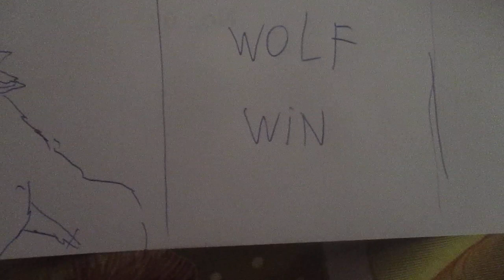Gray wolf vs red kangaroo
dear kangaroo fan:kangaroo some time lose a humans,while a lone gray wolf can kill a female elk .